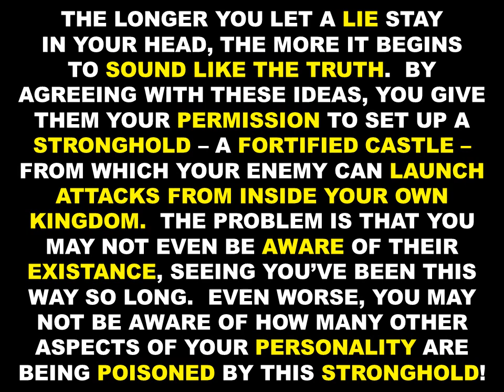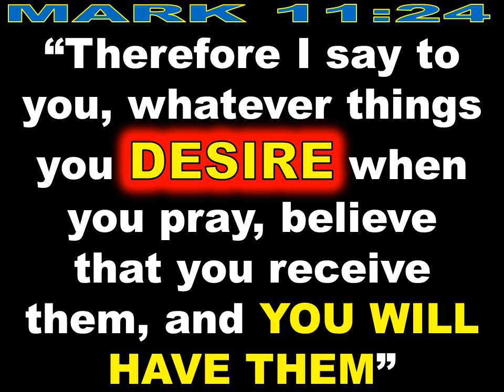"RENEWED MIND" - POWERPOINT NOTES - PASTOR CHARLEY CAIN - WORLD HARVEST OUTREACH - 02-13-22